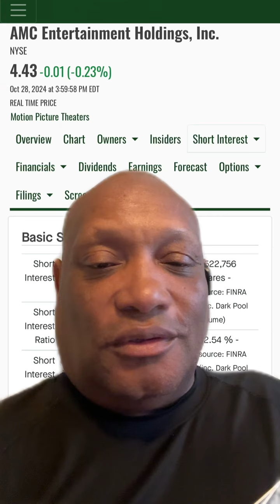AMC naked Shorters found 2,700,000 AMC shares to manipulate price Where did they originate? SEC DOJ?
If you can just create millions a of shares out of thin air everyday like a magic trick and the regulators engage in willfull blindness and act like they don’t see the corruption Then our only recourse is in a court of law SEC DOJ FBI ?